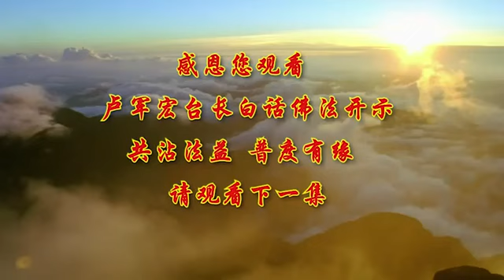卢台长【观照就是照见】-卢军宏台长白话佛法开示（第六十八集）2020年5月13日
佛经就是告诉你们为什么“因为般若智而生其心”。因为当你完全空的时候，他的佛性的般若智慧而让你生起这种慈悲善良的心，而这种慈悲善良的心，它又无所住心——是在你的意念当中有的，但是又好像找不到。师父很想用现在人间的例子跟大家讲，举个简单例子吧：你今天来参加一个人的party（派对），对不对？你来的时候，你穿得漂漂亮亮的，对不对？你进来了，希望大家都能够理解你，看到你穿得很漂亮，对不对？但是你一看，大家都穿得很漂亮，你这时候已经忘记自己好看不好看了，你跟大家一样很开心。我问你，在你冥冥当中、在你内心深处当中，你那种想让别人来观赏你，能够让你感觉到有一种非常自豪感的“因为我今天穿了这件衣服，很贵重、很漂亮”，你有没有？但是你当时这个感觉当中，你没有讲、你也不去想，但是在你的内心深处有没有？就是这个，就是这个灵魂当中的东西。

师父再举个简单例子，因为这比较难。比方说：在拜佛磕头的时候，你可以说“菩萨，菩萨， 观世音菩萨，我去除杂念，去除杂念”。 你在嘴巴讲去除杂念的时候，你杂念一瞬间没了，对不对？杂念没的时候有没有印子？我问你们，橡皮把字迹擦掉之后，有没有印子？“观世音菩萨，我空我空，我不要去想，不要去想”，你不要想的时候，你“不要想”这三个字，是不是还是在想？“观世音菩萨，我一定要干净，我一定要干净，我不要去乱想。” 那个时候杂念来的时候，有一个某一个人的形象在你的脑子里，或者某一件事情在你的脑海里的时候，或者你们跪在菩萨那里念大悲咒念心经的时候，这种意念不是来了吗？来的时候你说，“观世音菩萨，我要干净，我要清静，我要清静”。你要清静的时候，实际上，暂时好像没有想，实际上在你的内心深处，有没有想？有没有这个意念在？这就是佛经讲的精彩之处。所以，在你的八识田中已经存在的东西，你要把它彻底无所住心，很难呢！所以希望大家学佛要真的用心学！你曾经出现过的自私心，你可以说“我不要自私，我不要自私”，但是，就算你当时说“我不要自私”，我问你，这个自私心的阴影，在不在你心里？那肯定在的。那么这个阴影要去除它，要让它无所住心，你才能得到真正的大自在。 所以“无所住心”就是这样。师父跟大家讲怎么样能够来理解佛法，佛法是非常地智慧的，希望大家一定要好好地修、好好地学。今天因为时间关系，其实我准备了很多，下一次再跟大家讲。

在最后，师父要跟大家讲一个故事，这个故事非常地精彩。说的是，在中国的南北朝后魏时代，每到春天三月份，山西的五台山有个叫灵鹫寺，都会依照惯例举行一个叫“无遮斋会”。什么叫“无遮斋会”？就是无论出家的、没有出家的俗家弟子，也不分善男信女、老的少的，有钱的还是穷人，甚至你是乞丐，他都要这一天以平等心来供养你、供食给你吃，饱餐一顿，平等施舍（视每一个众生都是平等的），表示佛法平等、无人我的分别。这个非常好的一个纪念的日子，所以一到三月份大家都去。

在天斋会上，来了一位手里抱着两个幼儿的贫苦女人，她的后面还跟着一条狗，除了这些，她身上没有多余的物品——这女人比较贫苦。她来到了灵鹫寺无遮斋会的现场，可是还没有到用斋的时间（还没到吃饭的时间），她身无分文，她又不好意思白吃，她就当时想想“我拿什么布施？”，就剪下了自己的头发（身上的头发），然后聊表布施的意思——就把头发剪下来，这也是我的布施。她对寺里的住持要求说，“师父，我只有这些头发布施三宝了，请勿拒绝吧” 。那个法师说，“好的 ，那我们就收下了。女施主，你这是打哪儿来的啊？”——就问她了，你从哪儿来的。女施主突然之间说，“我从来的地方来的。” 这个住持法师看着她这么回答，觉得这个女施主有点怪。不料这个女人顿时开口就要求道，“师父，我还有急事要到别的地方去，能否先分一些饮食给我，吃的东西给我？” 虽然开斋的时间还没到，但施主的要求他还是不能拒绝。这个师父住持叫法印法师——这是一个过去流传下来的一个真实的故事，然后这个法印法师说，“好的”。他非常慈悲地从里面取出三份食物，他的用意就是让这个女人和两个幼儿能够饱餐一顿。但是用过食物之后，这个女人又说，“师父，我还有这条狗呢，它也得吃点东西才行啊。” “哦，好吧。” 住持法师无可奈何地勉强地又从里面搬出了一些食物，交给了这个女人。女人又说，“师父，我肚子里还有小孩，也需要分一些食物来吃的。” 住持法师这时候忍不住了，他就怒斥道，“你来这里求出家人布施斋食，但是你看你贪得无厌，是何道理？你肚子里的小孩根本还没有生出来，难道说他也能进食吗？可是你却再三地索求、滥贪美味之心，这位女士，你不觉得有点过分吗？”

被斥责的贫女，这个时候她就说了一个偈语，“苦瓜连根苦，甜瓜彻蒂甜；三界无着处，致使阿师嫌。” 这个偈语就是告诉大家：苦瓜的话根也是苦的，如果是一个甜瓜，它连甜瓜的根蒂它也是甜的，但是在这个三界，它没有办法解决这些问题；致使阿师嫌，就是可能是致使那些布施的人、师父嫌弃。说完了此偈，突然之间，腾空跃上了虚空示现出文殊菩萨的德相。这时，边上的狗化为他座下的狮子，两个孩子却是他身旁的两位侍者。在云光缥渺、若隐若现当中，又说了一个偈语 “众生学平等，心随万境波，百骸俱舍弃，其如爱憎何？” 就是告诉大家，我们众生拼命地在学平等心，但是我们的心又随着人间的境界在变化；我们“百骸俱舍弃”，我们人有不好的各种各样的意念都要舍去，何况还有什么爱和恨呢？ 这首偈语的意思就是让我们学佛人要懂得平等心，今天你说要平等地布施无可厚非，但是你却控制不了自己的心识的波动；你看着人家怀孕的女人，你就觉得这孩子不应该吃，你的境界在不停地流转。虽然明知要舍下这个外在的身体，因为布施给别人就是一种物品，不是一种什么——就是让自己的心能够布施给别人，但是我们人的心中还藏着爱和憎；也就是说因为看见她穷，看见她拖着两个孩子还有一条狗，他就起瞋恨之心了。菩萨的意思，这怎么又能入道呢？当时参加这个僧斋会的有一千多人，亲眼见到了文殊菩萨的圣迹，聆听大士警示的偈语，所有的人都跪在那里含泪而哭泣着，向空中膜拜顶礼说，“大士，但愿垂示真正的平等法门，也好让我们一心奉行啊！”

空中又传来了菩萨的偈语 “持心如大地，亦如水火风，无二无分别，究竟如虚空。” 这就是告诉我们“持心如大地”——我们在这个世界上，我们要懂得布施平等心，我们要有包容天地之心来对待人和事物；“犹如水火风”——水火风都是一样的，都会灭度、都会没有；所以“无二无分别”——不管今天是水也好、火也好、风也好，它都会失去的，所以无二无分别；“究竟如虚空”，就是到底了，就是虚空无性，到了最后都是无性。这个时候，这个住持法师，这时候埋怨自己有眼不识真佛。他为了表达自己亵渎菩萨的忏悔赎罪的心，他到厨房里取了一把刀，准备挖出自己的眼睛，因为他觉得自己有眼无珠：菩萨来了，他都不知道。边上的很多的徒弟和很多的居士说，“师父啊，你不能这么做啊！” “是啊，师父，这么做于事无补啊，这也是一件傻事啊。” “赎罪的方法很多，又何苦出此下策呢。” 大家你一言我一语，一把夺下了住持法师的手中的刀。住持法师于是打消了原意，他以贫女（就是文殊菩萨），所布施的秀发建了一座宝塔来供养。万历初期，圆广法师接任住持。为了要重新装修宝塔，在塔下，他挖掘出大士的圣发好几束。这就是我们现在经常讲的菩萨的头发，就像斯里兰卡有佛牙寺一样的，菩萨的头发、牙齿；颜色（文殊菩萨的头发颜色）像是金色的，但是再仔细一看，发色变化不定。这一座宝塔现在就在大塔寺院的东侧，这是现在在灵鹫寺里边还拥有的古文迹。

这个故事就是告诉我们，我们人嘴里说要平等心，心里还是不平等。我们人要明白，活在这个世界上，怎么样让自己的心中产生真正的平等？我们要爱我们的母亲，我们更要爱观世音菩萨、文殊菩萨、普贤菩萨、还有众位菩萨。就像我们小孩子的时候怀念母亲一样——念念观世音，念念各位菩萨，你自然就息灭了自己心中的三毒：贪瞋痴。没有智慧的人，才会永远地记恨别人。所以师父跟你们讲：从别人身上，如果你能够看到自己的影子，你就是智慧；你如果从别人身上能够吸取教训，你就是一个智者。智慧就是你什么事情都有办法解决，冷静、幽默、平静地去处理。修心修的就是你一个心中的觉悟，觉是你的本性，悟就是自己的正能量，用自己的正能量去觉自己的本性，你就是走在佛道当中。所以，用心观照自己的毛病，你才能照见五蕴皆空。这个观照就是照见，所以你才会改掉人间的毛病；你才能放下、你才能解脱。记住了，解脱就是觉悟！

好，今天跟大家《白话佛法》就说到这里，我们下次节目再见，谢谢大家。